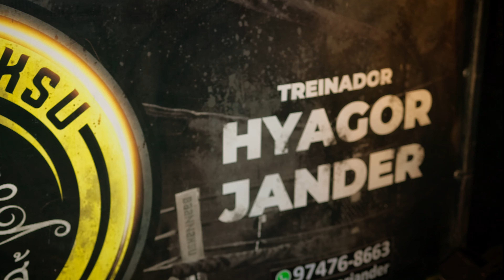LÁ NA TRETA DO PL - MC Rose da Treta (Love Funk) DJ Edy de P.A e DJ Samrio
Ficha Técnica:
Direção: Tomaz Edson @tomazedson
Assist. Dir: Marlon Silva @marlon_director
Edição: Léo
Produção: Otavio Franco

LÁ NA TRETA DO PL ELES ME FOD* GOSTOSINHO - MC Rose da Treta (Love Funk) DJ Edy de P.A e DJ Samrio

Ano 2023